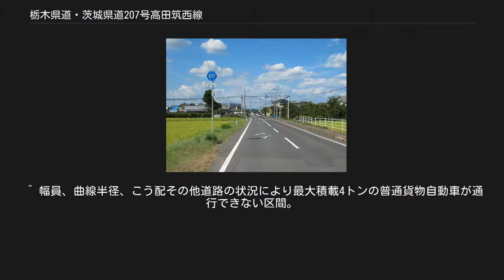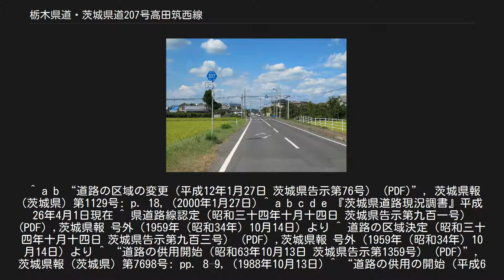栃木県道・茨城県道207号高田筑西線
茨城県道207号高田筑西線 茨城県筑西市大関（2012年8月） 栃木県道・茨城県道207号高田筑西線（とちぎけんどう・いばらきけんどう207ごう たかだちくせいせん）は、栃木県真岡市から茨城県筑西市に至る一般県道である。
 栃木県真岡市高田（主要地方道つくば真岡線）から茨城県筑西市横島（国道50号現道）を結び、小貝川の右岸側に沿って南北に延びる延長約11kmの路線である。
 2008年（平成20年）3月31日までは栃木県道・茨城県道207号高田下館線であった。
 1959年（昭和34年）10月14日、新たな県道として栃木県芳賀郡二宮町高田を起点とし、茨城県下館市を終点とする区間を本路線とする県道高田下館線として茨城県が県道路線認定した。
 1995年（平成7年）に整理番号207となり、平成の大合併により下館市が消滅し筑西市に改称されていたことから、2008年（平成20年）4月に路線名を県道高田筑西線に改称した。